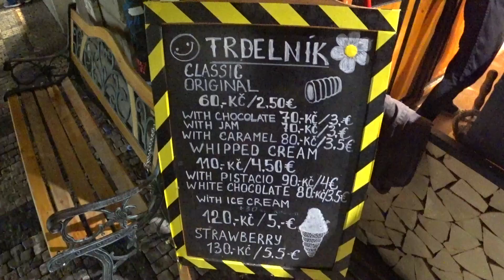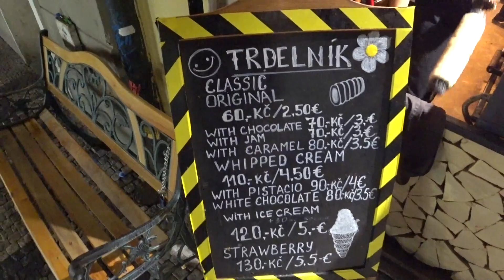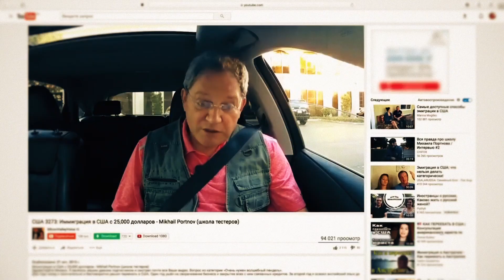Трдельник - тесто с сахаром, нормально заходит, в принципе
Пражские фишечки
Ссылки на канале Portnov Blog /школа Михаил Портнов: